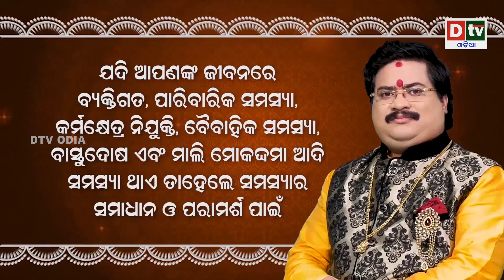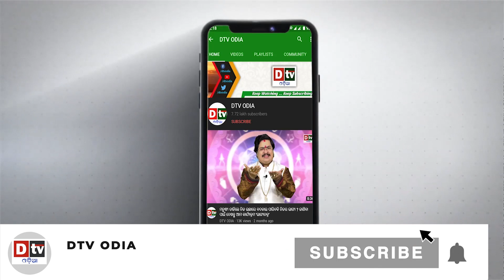ମହାଲକ୍ଷ୍ମୀ ପୁରାଣ କଥା | EP-15 | ମହାଲକ୍ଷ୍ମୀ ମହାପ୍ରଭୁଙ୍କୁ କି ଅଭିଶାପ ଦେଲେ | Laxmi Purana Odia | Manabasa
laxmi purana
odia laxmi purana
sampurna laxmi purana
manabasa gurubar laxmi purana
odia purana
mahalaxmi purana
laxmi puranam
new laxmi puran
maha laxmi purana
odia purana katha
laxmi puran
laxmi katha
laxmi
sri laxmi puranam
manabasa gurubar
manabasa gurubar puja
manabasa gurubar puja vidhi
manabasa gurubara
manabasa gurubar bahi gita
manabasa gurubara 2022
manabasa gurubara puja
manabasa gurubara pitha
manabasa gurubara brata